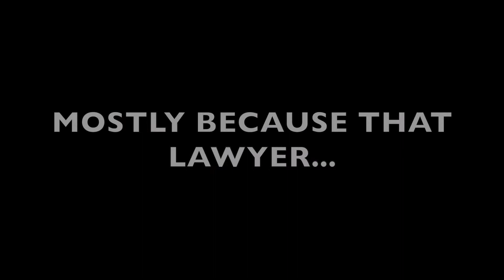The Coma Lawyer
Coming this fall, a new courtroom drama that will have everyone on the edge of their seats. The Coma Lawyer.

An inspirational tale about a lawyer who just happens to be in a coma. You'll laugh, you'll cry, you'll do a third thing.